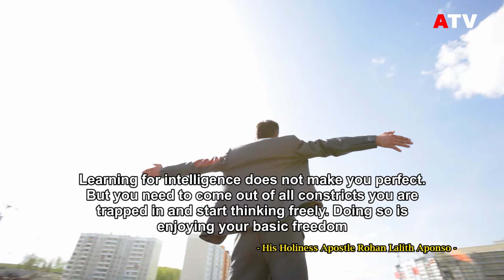Learning for intelligence does not make you perfect - His Holiness Rohan Lalith Aponso